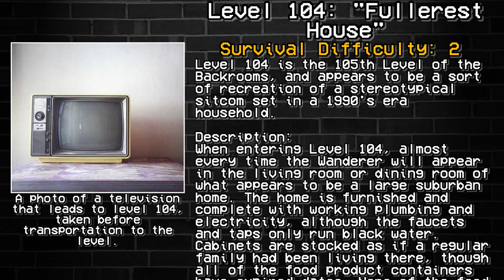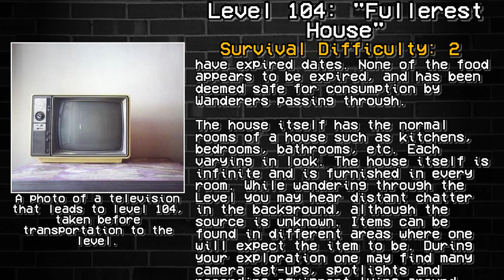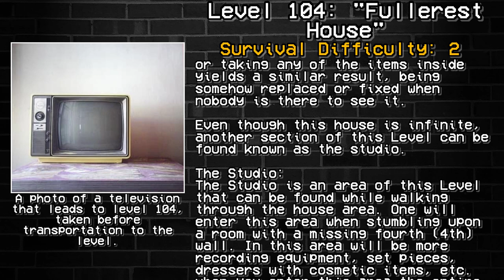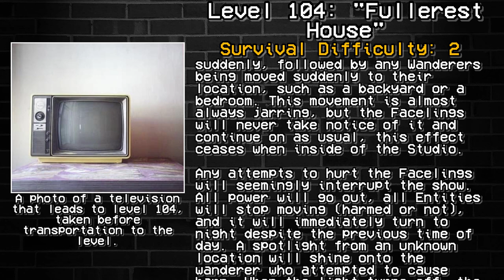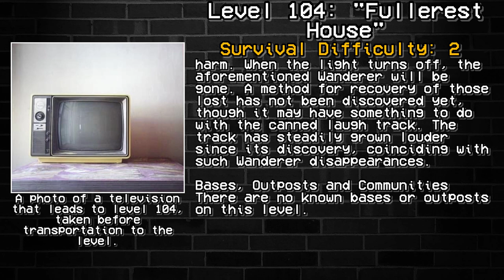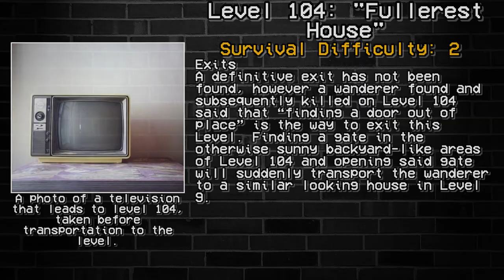Level 104: "Fullerest House" | Levels of The Backrooms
Level 104 of The Backrooms - "Fullerest House"

Written by PandaShark71004 and Stretchsterz.